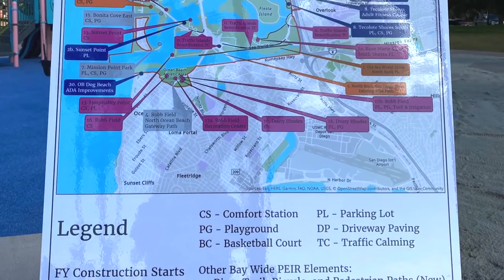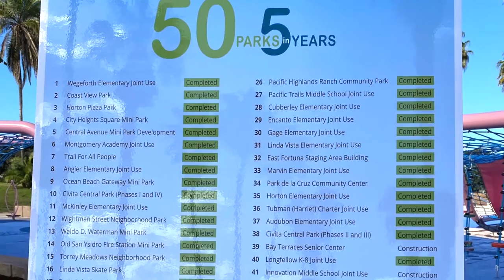Maruta Gardner Playground Opens in Bonita Cove (News Conference)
MAYOR FAULCONER FOLLOWS THROUGH ON PROMISE TO DELIVER A NEW GENERATION FOR CITY PARKS WITH NEARLY 50 NEW OR IMPROVED PARKS AS PART OF 100 UPGRADE PROJECTS

San Diego – In the midst of the largest park expansion in modern City history, Mayor Kevin L. Faulconer and City Councilmember Jennifer Campbell joined community leaders Monday, November 9, 2020 to celebrate the reopening of the transformed Maruta Gardner Playground in Bonita Cove – the latest park improvement as part of Mayor Faulconer’s promise to deliver a new generation of parks in neighborhoods across the city.

The playground has been named in honor of Gardner, a longtime Mission Beach community leader who was tragically struck and killed by an impaired driver four years ago while she was painting over graffiti. The improvements to the playground and comfort station are among the over 100 neighborhood park upgrades during Mayor Faulconer’s tenure.

The $3.4 million improvements include renovation of the half-acre playground, replacement of the comfort station, a new shade structure, enhanced security lighting, and sidewalk and pedestrian curb ramps to meet Americans with Disabilities Act standards.

A former volunteer member of the City’s Park and Recreation Board, Mayor Faulconer pledged during his 2016 State of the City address to build a new generation of parks in San Diego. The four pillars of his plan included improving the regional Mission Bay Park, opening 50 new or improved neighborhood parks in five years, partnering with the San Diego Unified School District to upgrade parks on school property, and producing a new master plan for San Diego’s park system for the first time in over 60 years.